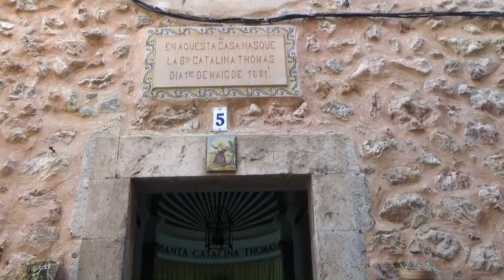Majorka - Valldemossa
Valldemossa jest niewielką miejscowością wśród gór Serra de Tramuntana na Majorce.